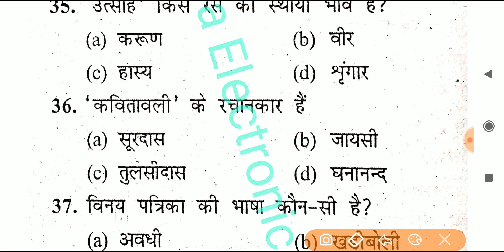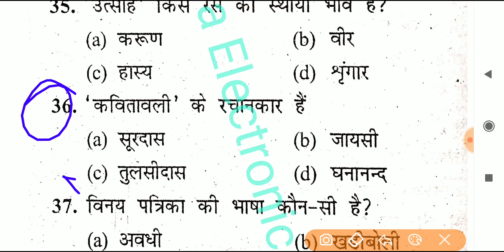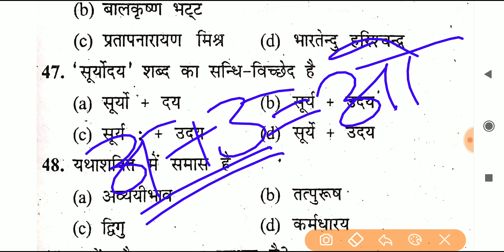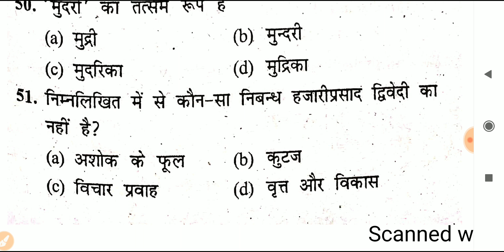SuperTET/UPTET/CTET Hindi | 21 Important Q/A | Part#15 | शिक्षक भर्ती महा मैराथन|आओ, आजमाओ